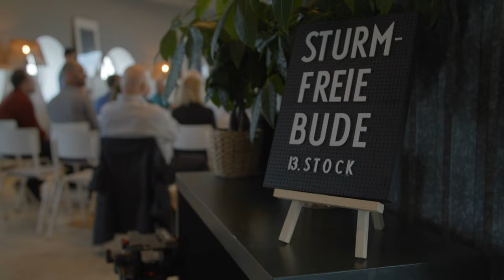PODIUMSDISKUSSION KI IN DER MEDIZINISCHEN AUS- UND WEITERBILDUNG | Asklepios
Welche Rolle spielt Künstliche Intelligenz (KI) für die Zukunft der medizinischen Lehre? Bei einem Symposium zu KI in der medizinischen Aus- und Weiterbildung am Asklepios Campus Hamburg der Semmelweis Universität (ACH) waren sich renommierte Expert:innen aus den Bereichen Medizin, KI, Digitalisierung, EduTech sowie Lehre und Forschung einig: KI muss schon heute in den regulären Lehrplan des Medizinstudiums integriert werden, um die Ärzt:innen von morgen bestmöglich auf ihren Beruf vorzubereiten. Der Mensch bleibt aber unersetzbar. Eingeladen hatte Dr. Thorsten Thiel, Geschäftsführer der den ACH betreibenden Asklepios Medical School. Eine Zusammenfassung des Symposiums sehen Sie hier.